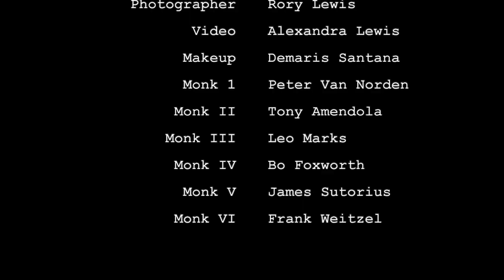Recreating Gustave Dore ( The Neophyte) Rory Lewis Photographer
Gustave Doré (1832–1883), throughout my career has continued to inspire my work . I even wrote my dissertation on his illustrations of The Crusades. One of his most famous pieces “The Neophyte” shows a young man in a monastery with other monks who are much older and appear to be worn out or suffering. During my last working visit to Los Angeles, I had to chance to recreate the painting with six remarkable actors, Tony Amendola, Peter Van Norden, Leo Marks, Bo Foxworth, James Sutorius and Frank Weitzel.